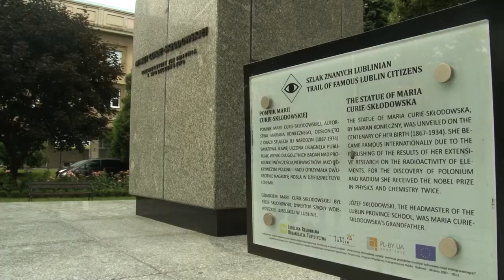Pomnik Marii Curie-Skłodowskiej odzyskał dawny blask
Wraz z końcem czerwca 2020 r. zakończył się remont znajdującego się w centrum miasteczka akademickiego pomnika Marii Curie-Skłodowskiej, patronki UMCS. Upływ czasu sprawił, że monument wymagał renowacji. Jego modernizacja była skoncentrowana przede wszystkim na cokole, który został m.in. wzmocniony i zabezpieczony, natomiast sama rzeźba została poddana pracom konserwatorsko-zabezpieczającym.

Odsłonięcie pomnika miało miejsce podczas obchodów 20-lecia Uniwersytetu, a jednocześnie 30-lecia śmierci Noblistki (1964 rok). Pomnik Marii Curie-Skłodowskiej to blisko 4,5-metrowa rzeźba odlana z brązu, umieszczona na dwuczęściowym postumencie. Inicjatorem postawienia pomnika był ówczesny Rektor UMCS, prof. Grzegorz L. Seidler, zaś twórcą - Marian Konieczny. Monument jest charakterystycznym punktem na mapie Lublina oraz ważnym symbolem dla całej społeczności Uniwersytetu Marii Curie-Skłodowskiej.